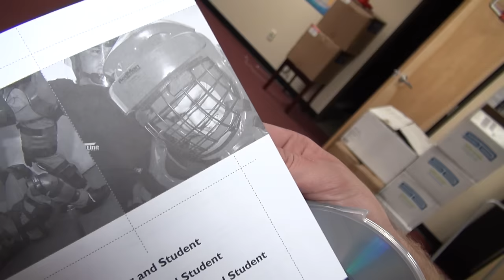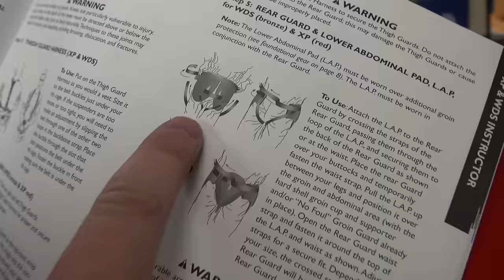Red Suit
Jordan suits up in our brand new self defense suit! Now it's only supposed to protect you from light combat, but we put it to the test with all the things it isn't made for.